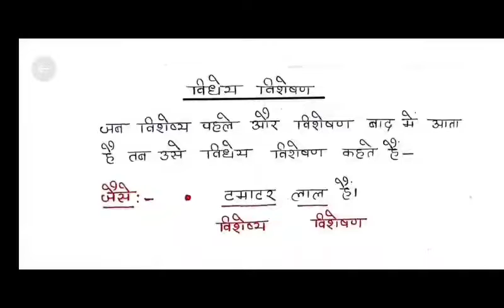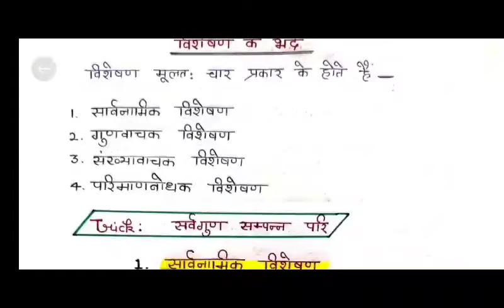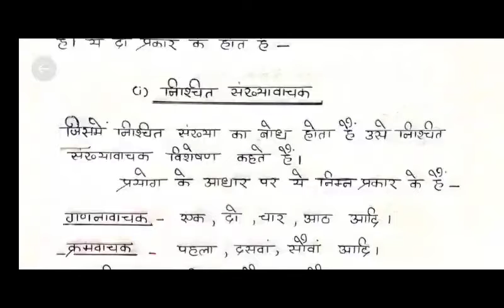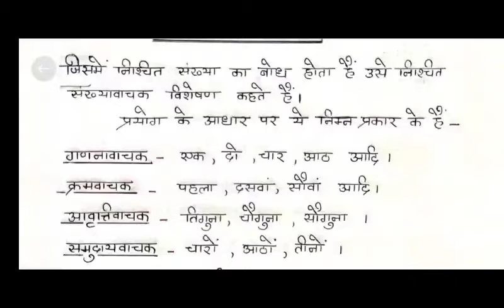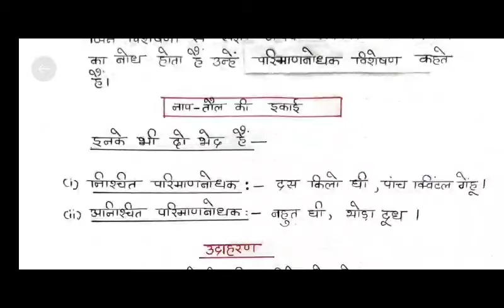विशेषण ll हिन्दी व्याकरण ll with tricks /upsssc लेखपाल-2022 ll vishleshan in hindi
uptet/ctet/stet